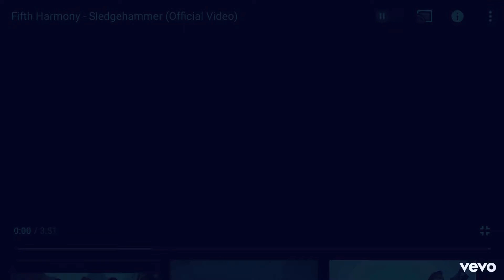Sledgehammer / Fifth Harmony / Ander y Omar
If you could feel my heartbeat now, it would feel just like a sledgehammer

Song: Sledgehammer
Artist: Fifth Harmony
Show: Elite